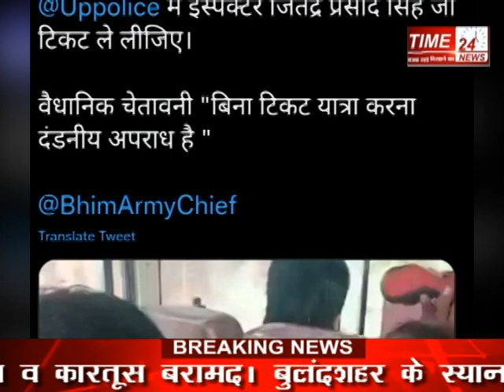बिना टिकट यात्रा का रहे थे कोतवाल, यात्रियों ने फिर ये किया !